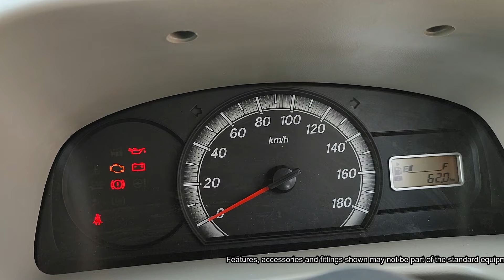Maruti Suzuki Eeco Cargo 2021 | DETAILED REVIEW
Hello guys, we are back with another video on Truck Talks. In today's video, we have the Maruti Suzuki Commercial Eeco Cargo. With a payload capacity of 620 kg and an enclosed water proof cargo area. This is a very useful vehicle for various applications.

Available in CNG & Petrol options, this vehicle offers versatility across various road conditions and applications.

Or visit Nearest Maruti Suzuki Commercial Showroom

Title: Dolce Vita Artist: Peyruis

eeco taxi price , eeco cargo , maruti suzuki eeco cargo price , maruti eeco cargo, versatile van